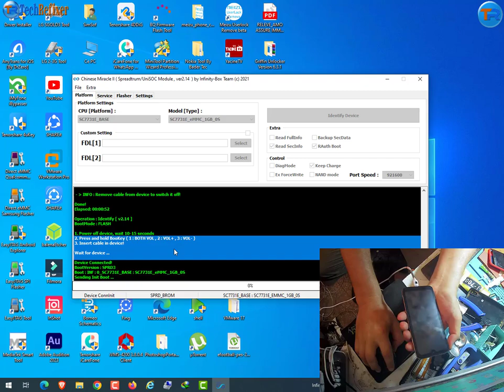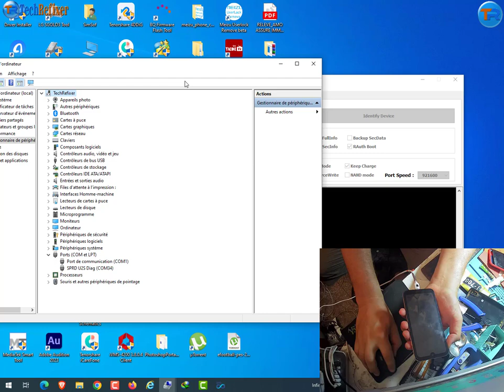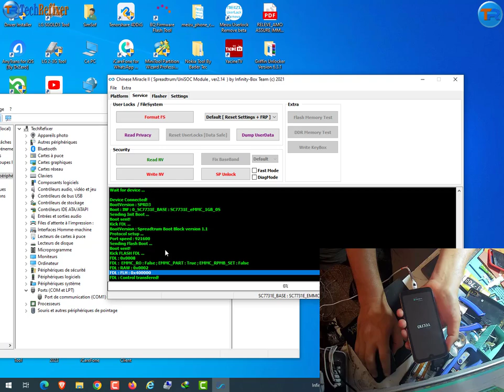How To Remove FRP Tecno POP 5 Go (BD1) FRP ByPass WITH CM2